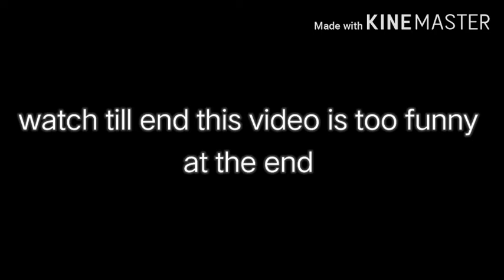How to make a RGB led bulb make rgb led bulb very easily at home/very cheap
hello friends in this video i will tell you about how to make a rgb bulb easily at home
i will always try my best to make you happy
things needed
1)old 15w led bulb
2)rgb led controller
3)rgb leds 1 watt
4)heat sink compound-optional
5)12v adapter